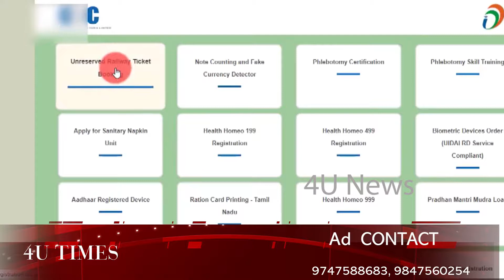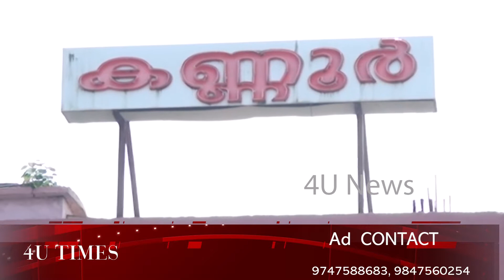4unews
സ്റ്റേഷനുകളിലെ ടിക്കറ്റ് തിരക്ക് കുറയ്ക്കാൻ ജനസാധാരൺ കൗണ്ടറുകൾ കൂടുതൽ പ്രയോജനപ്പെടുത്തും